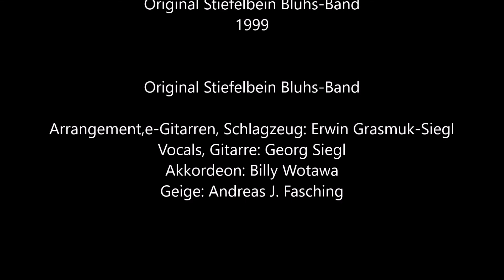Steckerlfisch - Original Stiefelbein Bluhs-Bänd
Steckerlfisch

frei nach:
"Da Zauwara von da Dechantlockn"
Album: Hexenbaungad
Original Stiefelbein Bluhs-Bänd
1999

Arrangement,e-Gitarren, Schlagzeug: Erwin Grasmuk-Siegl
Vocals, Gitarre: Georg Siegl
Akkordeon: Billy Wotawa
Geige: Andreas J. Fasching

Ton/Technik Originalaufnahme "Da Zauwara von da Dechantlockn": Jupp Prenn